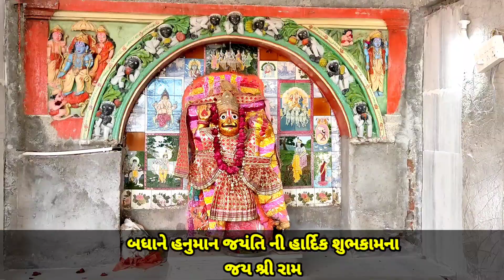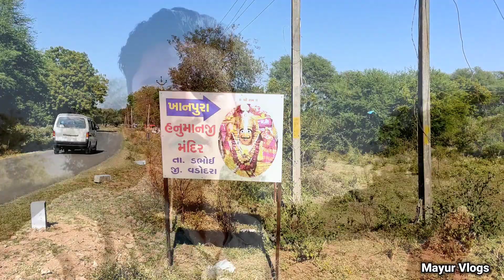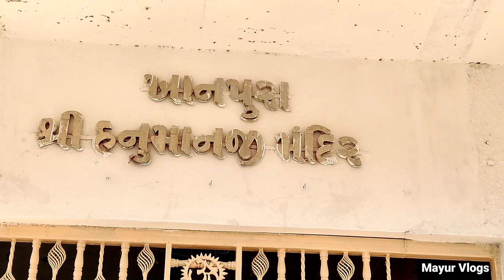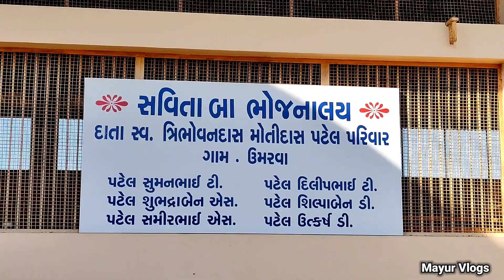અહીં હનુમાનજી ની મુરતી કુવા માથી નીકળી હતી / Khanpur Vadodara / sarangpur hanumanji aarti /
અહીં હનુમાનજી ની મુરતી કુવા માથી નીકળી હતી / Khanpur Vadodara / sarangpur hanuman mandir /

hanuman jayanti status 2022 Tamil
hanuman jayanti coming soon status 2022